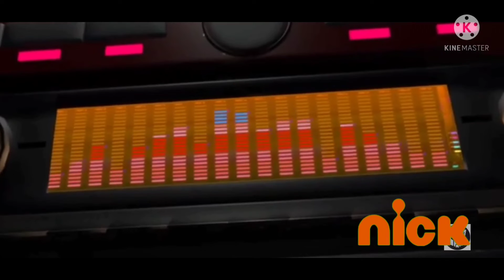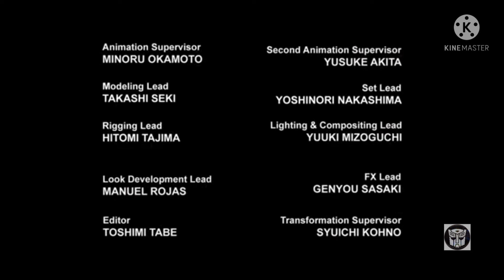Transformers: universe S01 episode 8 speed demon